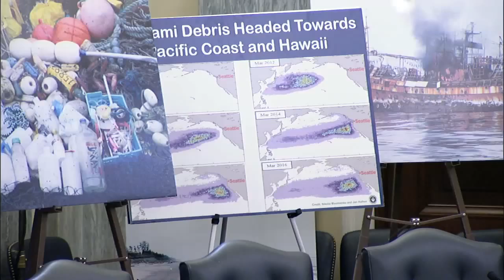Senator Cantwell Demands Answers on Tsunami Debris at Commerce Hearing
At a Commerce Committee Hearing on May 17, 2012 Cantwell questions a National Oceanic and Atmospheric Administration (NOAA) official on the response to tsunami debris.